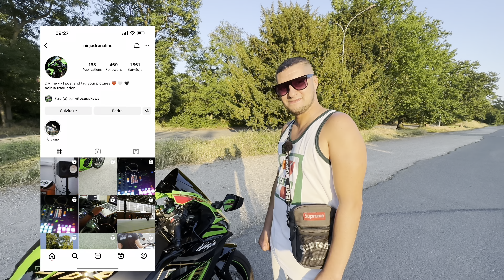KAWASAKI ZX-10R 2020 ! + DE 200 CHEVAUX C’EST TROP PUISSANT MA GO PRO N’A PAS RÉSISTÉ !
Dans cette vidéo on vous présente un ZX-10R de chez Kawasaki, la première 1000 que j’essaye réellement, franchement c’est trop puissant, merci au propriétaire au top !

Si vous souhaitez présenter vôtre moto, scooter, ou autre sur ma chaîne, envoyez moi un message avec une photo et un descriptif de votre véhicule sur mon instagram ou par mail directement ici